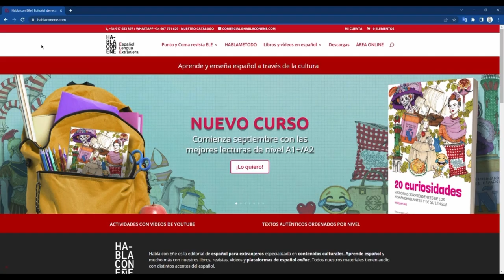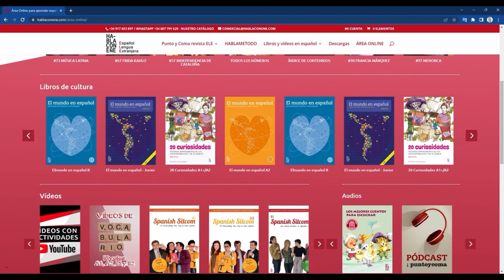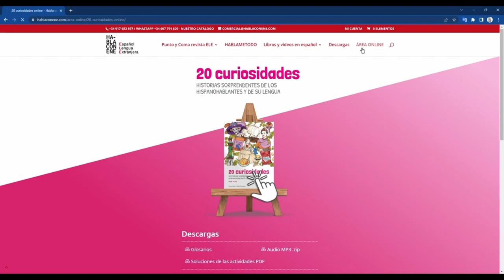AREA ONLINE bibliotecas / libraries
El Área Online de Habla con Eñe para múltiples usuarios da acceso a todos los contenidos de nuestra editorial, especializada en la enseñanza de español a través de la cultura. Más de 1000 textos, 800 audios, 75 vídeos para practicar la gramática y el vocabulario. Encuentra tus temas favoritos utilizando el buscador por palabras, ¡es una pasada!

Toda la información sobre precios para grupos de estudiantes de español está en nuestra web